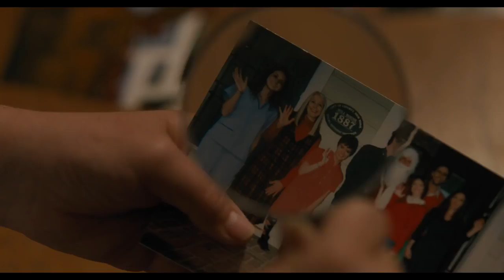So B. It Official Trailer #1 (2017) -- Regal Cinemas [HD]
So B It opens on October 13, 2017.

A young girl named Heidi, who lives with her mentally disabled mother, travels across the country to find out about her and her mother's past.

Director: Stephen Gyllenhaal
Writers: Sarah Weeks (novel), Garry Williams
Stars: Talitha Eliana Bateman, Jacinda Barrett, Cloris Leachman